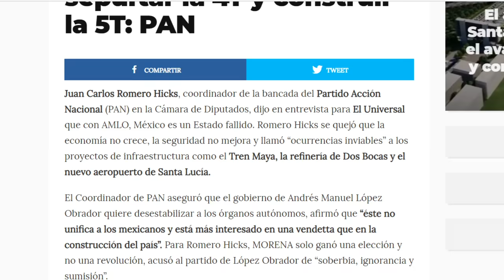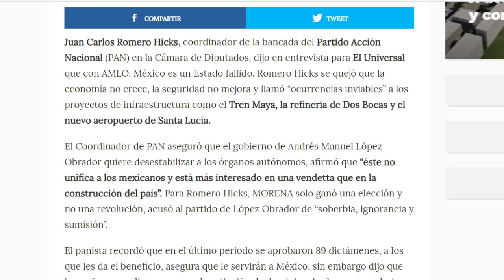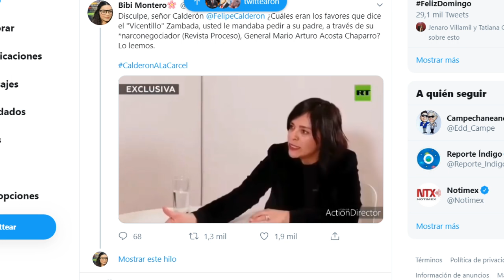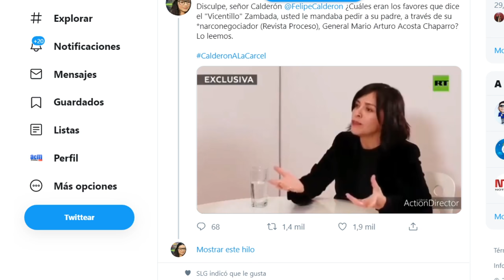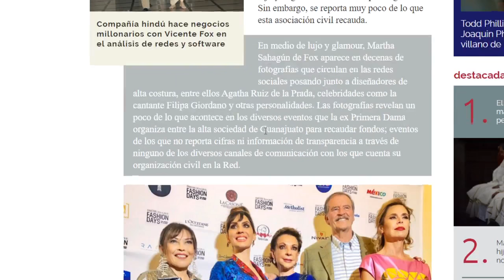HASTA PARECE BROMA, PERO AMLO RECIBIÓ EL MENSAJE, AQUÍ TE DIGO TODO.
En vacaciones, el Presidente AMLO recibió el mensaje.